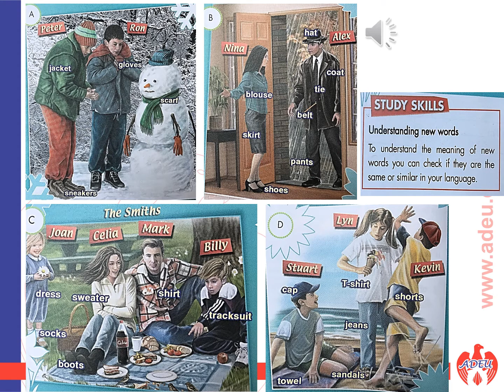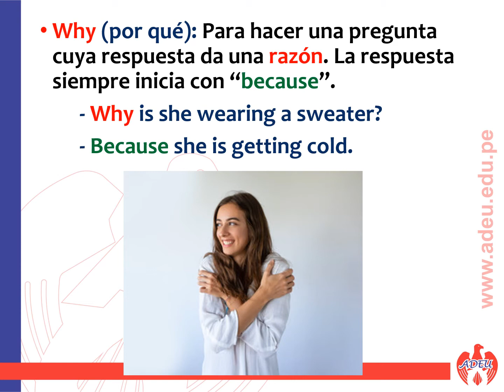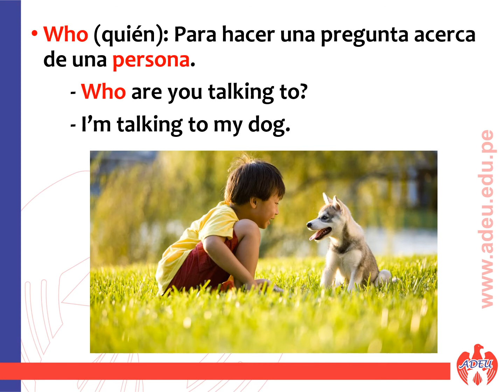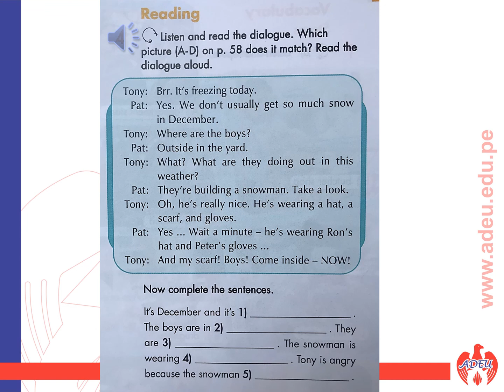1°SEC LECCIÓN 3.5 WHAT ARE YOU WEARING?